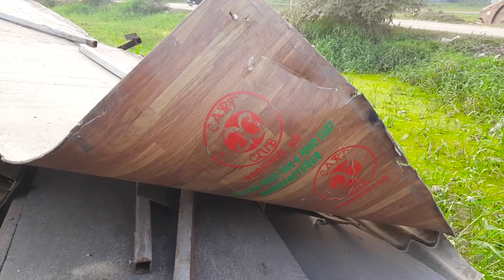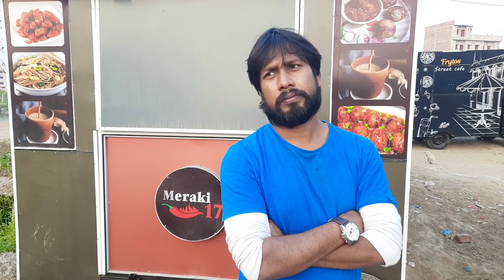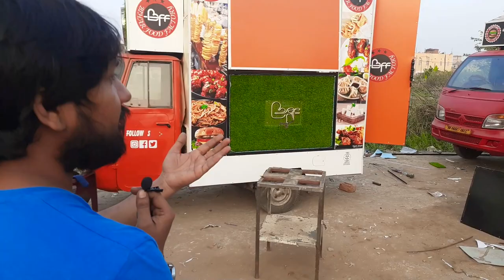Behind The Story Actor Chai Wala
Descriptions/About of channel:
In the AnandJiVlog channel, you will find something new every day and everyday things are different.
If you want to connect your mind to the things of the whole world, then today you can join us
Thanks!

What is foot stall?
1. : the stirrup of a side saddle. : the plinth, base, or pedestal of a pillar.